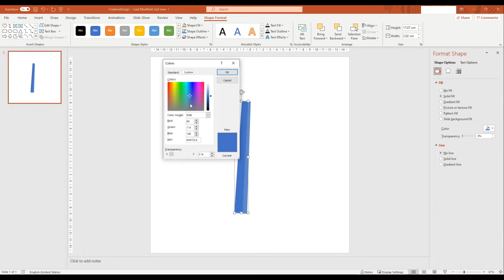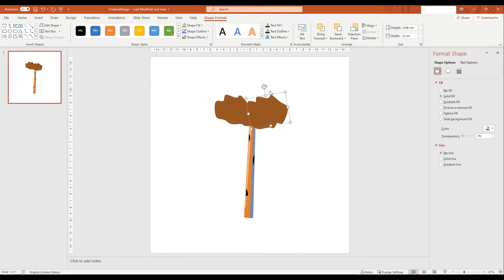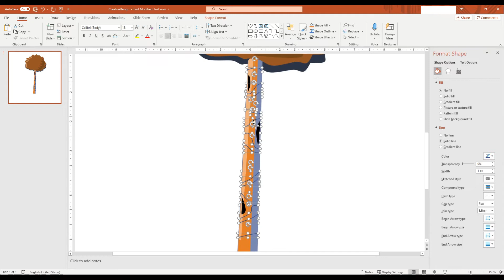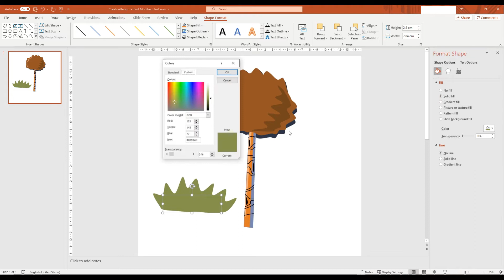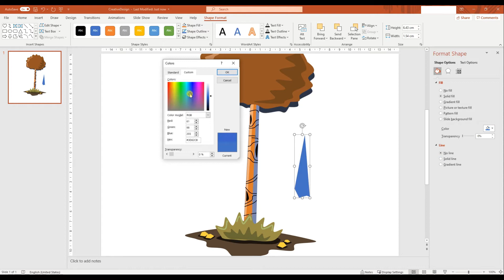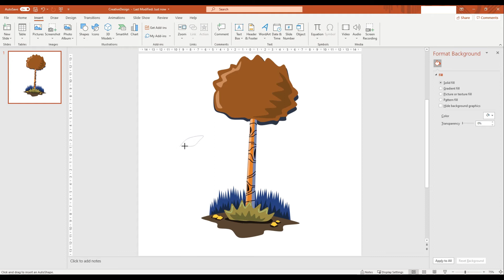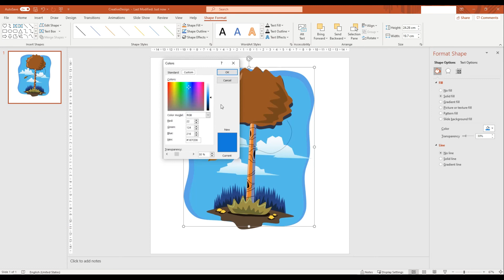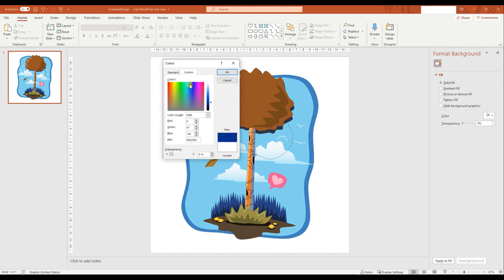【Creative Design】Create AMAZING design with only Powerpoint!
Ever imagine how to create stunning artworks without any professional tools? No worry, this video shows you exactly how to do it with JUST Powerpoint. You will learn simple ways to create amazing designs for your presentations, decorations or any other purposes.